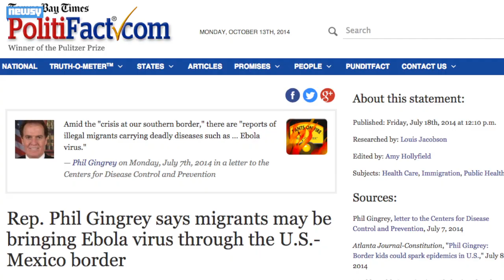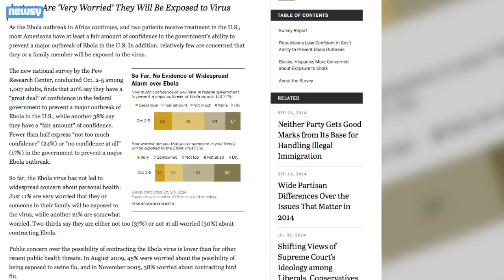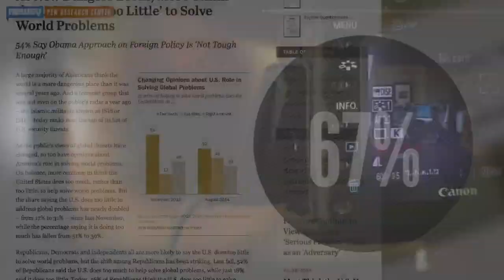How Conservatives Have Made Ebola A Border Security Issue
With midterm elections nearing, some conservative politicians have linked the Ebola crisis in West Africa to U.S. border security.